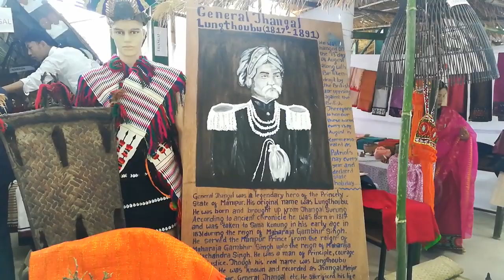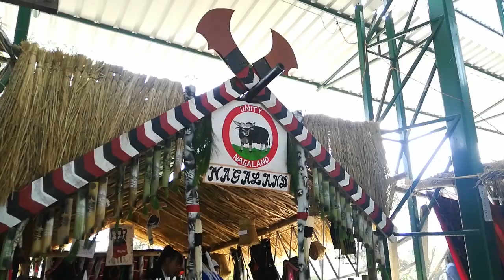Cultural splash Don Bosco college Maram, consist of 73 tribe live now